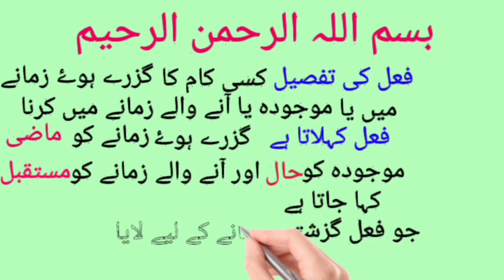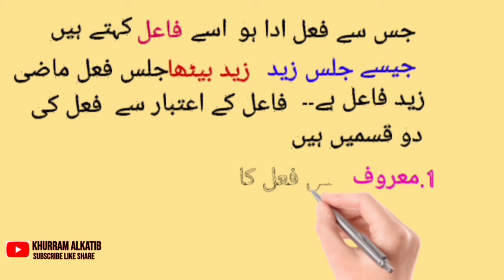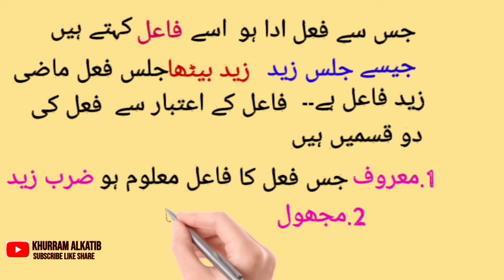definition of past verb active and passive voice with examples l Madi maroof our majhool ki tareef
فعل ماضی اور مضارع کی تعریف
 فعل معروف active voice  اور
 مجہولpasive voice کی تعریف
آسان_گرامر